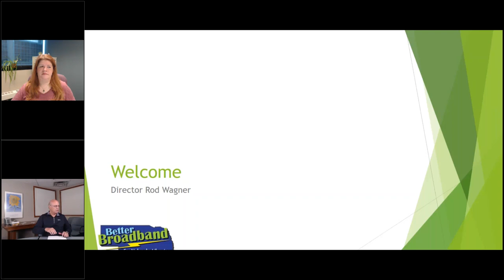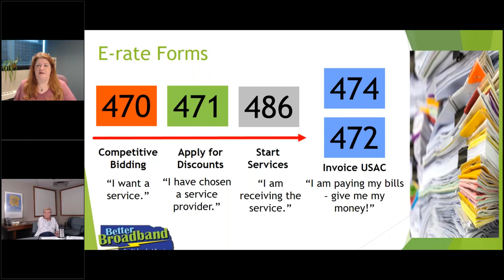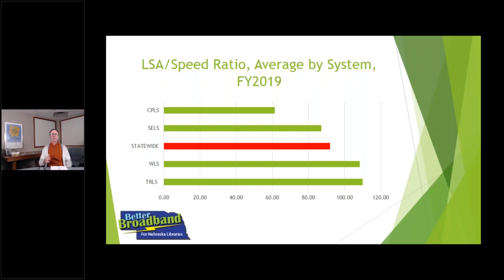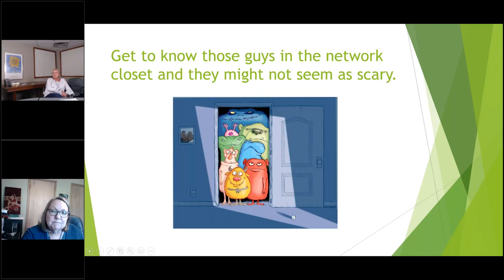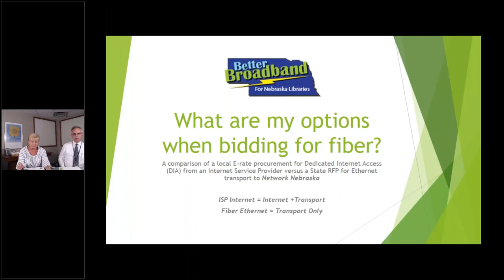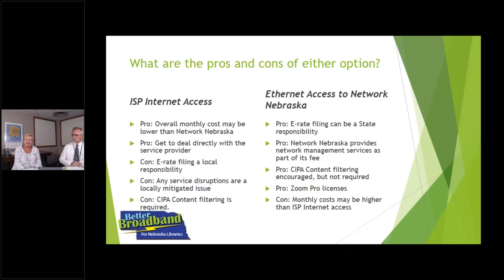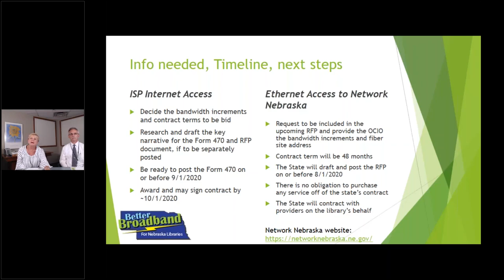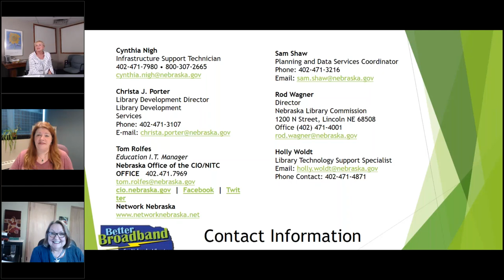New Funding Opportunity for Fiber Builds to Nebraska Public Libraries Webinar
The Nebraska Public Service Commission has issued an Order establishing the E-Rate Special Construction State Matching Grant Program as a way to help facilitate the build-out of new fiber to Nebraska libraries and schools.

The E-Rate Special Construction State Matching Grant Program will make available one million dollars in support to be allocated over the four years of the program to applicants approved by both the state and federal programs.

Join the Nebraska Library Commission staff and find-out more about how Nebraska public libraries can prepare and participate in this new grant program. Prior to the webinar registered attendees will receive detailed information about the program. The information will include a question link for participants to send questions they may have about the prior to attending the webinar. We are hopeful that we can incorporate answers to your submitted questions in the presentation or answer your questions during the webinar Q&A time.